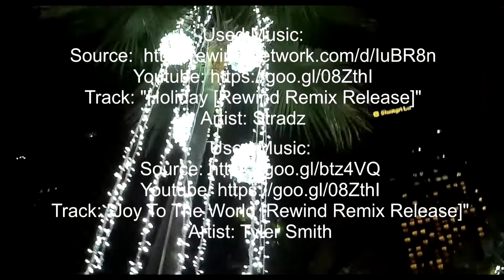Travelling the Philippines | BGC Sights and Sounds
Another day??!!! Another Vlog!!! Travelling the Philippines on Bonifacio Global City in Taguig City. Experiencing sights and sounds at night time.

Please see some of my businesses outside of Youtube:
Shirt Designs:

Track: "Christmas Dubstep [Rewind Remix Release]"
Artist: Dany​Vin

Track: "Joy To The World [Rewind Remix Release]"
Artist: Tyler Smith

Track: "Holiday [Rewind Remix Release]"
Artist: Stradz